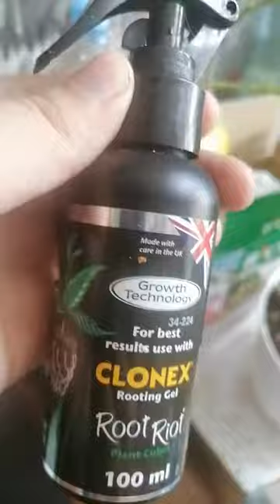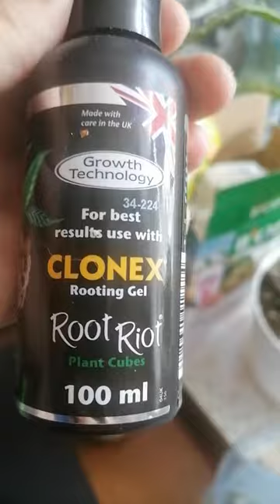Przegląd roślin 8 roślinki rosną jak szalone